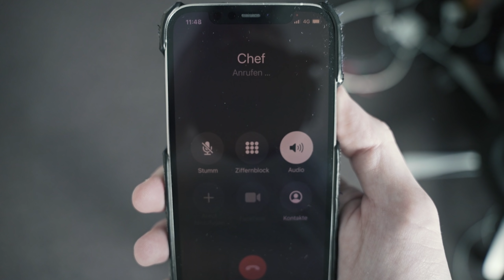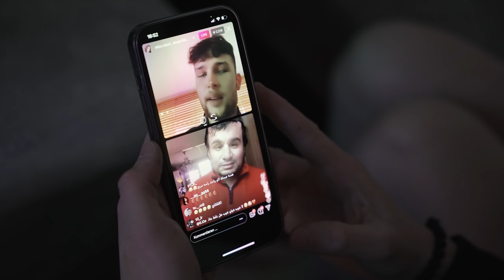Keine Ahnung wegen Titel..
*(Werbung)

                            ▪️Mein Equipment:
Meine bezaubernde Kamera
An dunklen Tagen (Kameralicht)
Softboxen für Zuhause

🔈Durch diese gekennzeichneten* Links erhalte ich eine kleine Provision, DU jedoch erhältst keine zusätzlichen Kosten.
Um mich ein wenig unterstützen zu können, würde es mich freuen, wenn du deinen Kauf über meinen Link abschließt.